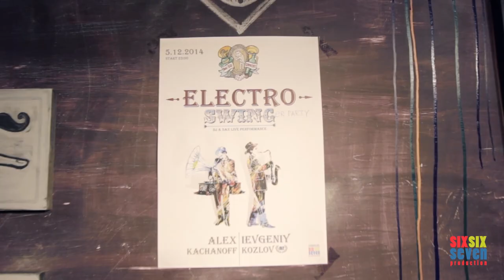Ievgeniy Kozlov and Alex Kachanoff at "Старий Пес".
Electro swing party by Ievgeniy Kozlov (dj) and Alex Kachanoff (sax).